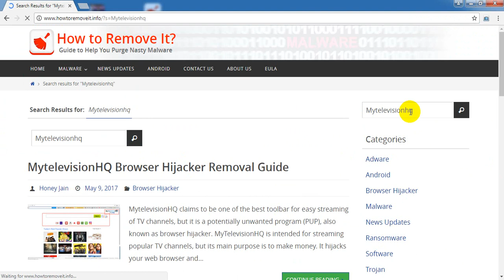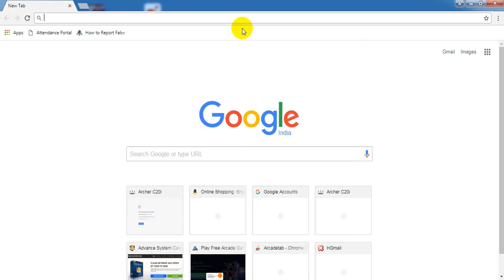MytelevisionHQ Browser Hijacker Removal Tool